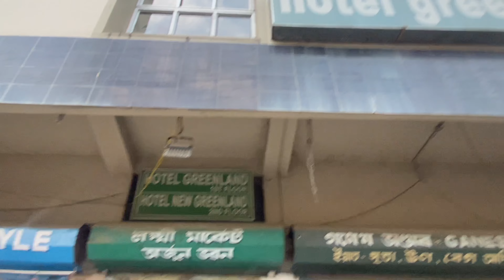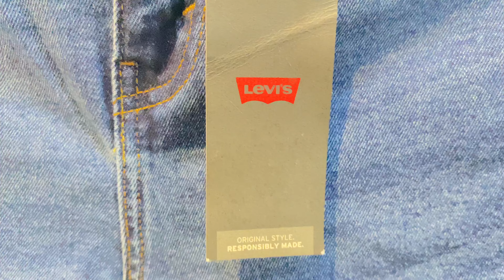100% Original Store Articles ₹199 Only 😱 | Branded Export Surplus Clothes In Guwahati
100% Original Store Articles ₹199 Only | Branded Export Surplus Clothes In Guwahati |

* STORE DETAILS

SHOP NAME : APPARELS AVENUE

ADDRESS : LAXMI MARKET, UNDER HOTEL GREENLAND, GS ROAD , DISPUR,  GANESHGURI, GUWAHATI , ASSAM 781006

Keep Supporting Me Please So I can  continue to provide you with Awesome content. 🙏

THANKING YOU FOR WATCHING!